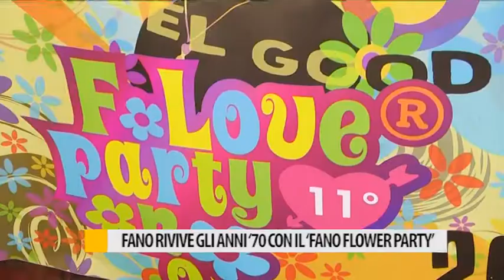Fano rivive gli anni 70 con il "Fano Flower Party"